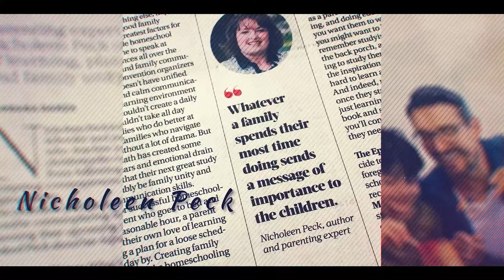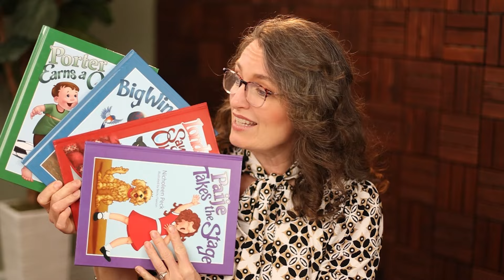How To Discipline A Child That Lies And Steals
Has your child developed a lying or stealing habit? This is definitely not something you want your kids to get used to so it's best to help them stop that impulse as soon as possible! Get my personal tips and advice on how to discipline a child that lies and steals in this video!

Nicholeen Peck
Teaching Self-Government

00:00 Intro & Summary
00:41 How I Developed A Bad Habit Of Lying
02:35 How I Overcame My Lying Habit
05:12 How To Stop The Impulse To Lie Or Steal
07:15 How To Accept No Answers
08:18 Benefits Of Learning The Basic Self-Government Skills
09:47 Learn More About Self-Government

Testimonials
“Her loving parenting techniques work with ALL children.”

Michelle

Julianne

Michelle Baker

Sandra